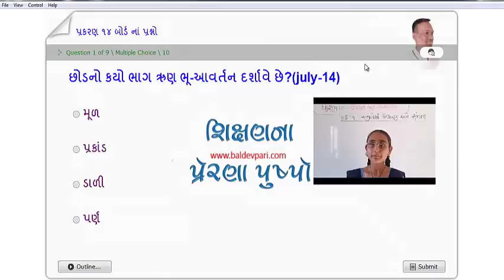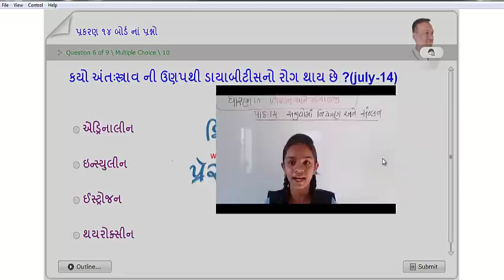SSC SCIENCE CH 14 Statistics KBC VIDEO QUIZ